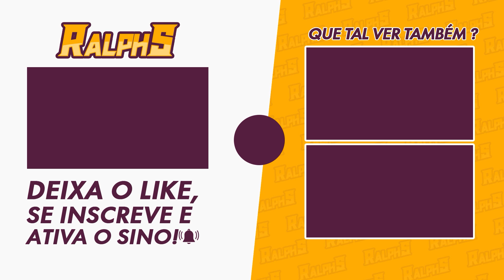Genshin Impact: Evento - Duelo do Espirito do Guerreiro vs Maguu Kengou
Neste vídeo, vamos para o sexto dia do Evento novo.

►CONHEÇAM MEU SETUP GAMER 😎